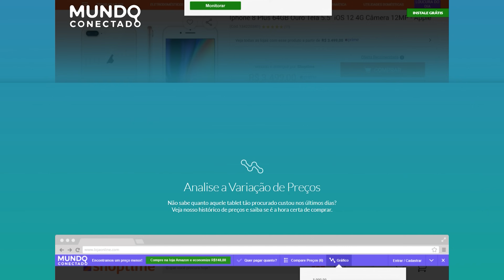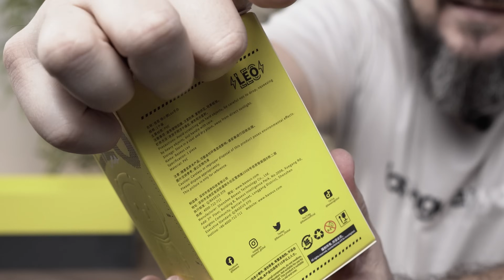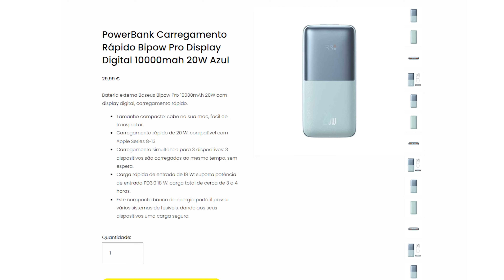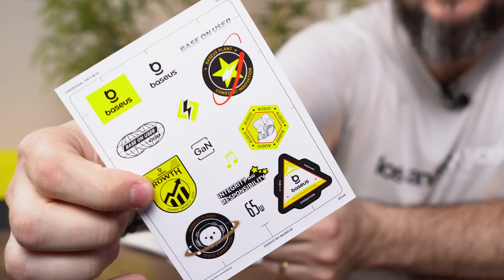🔋​​ACESSÓRIOS INDISPENSÁVEIS DA BASEUS: adaptadores, cabos, power bank e mais!⚡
💻​ Hub Baseus 5 Portas Usb-c P/ Hdmi 4k 30hz + Usb3.0 + Pd100w
💻 Hub Baseus 7 Portas Usb-c Hdmi+ Usb3.0 + Pd100w+ Sd Tf+ Rj45
​📱 Cabo Turbo Baseus Usbc P/ Usb-c P/ iPhone 15 Android 100w 1m

(Alguns produtos mostrados neste vídeo estão indisponíveis para compra no momento)